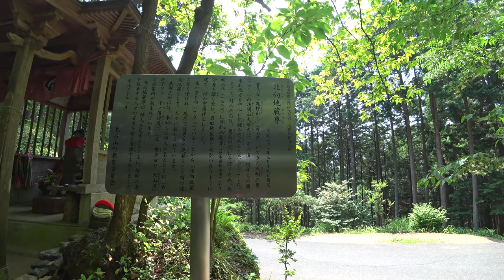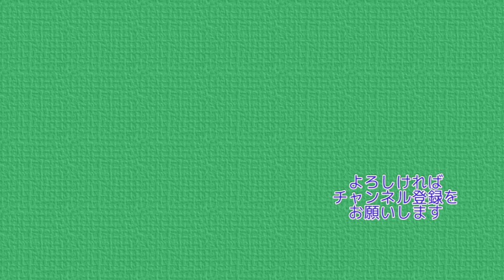約２ヶ月ぶりの登山 日和田山・物見山・宿谷の滝・鎌北湖・北向地蔵を周遊の旅 4K【ぷんやま】 Mountains in Japan Mt.Hiwada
今回は約２か月ぶりに登山に行ってきました
日和田山駐車場から、物見山・宿谷の滝・鎌北湖・北向地蔵と
約10km周遊の旅です
物見山でメスティンランチを楽しみました
天気にも恵まれ、とても楽しい登山ができました